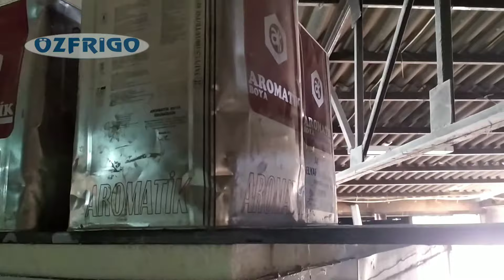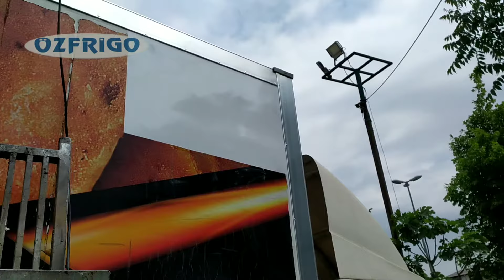Ağaca Çarpan Frigo Kasayı Tamir Ettik / ISUZU / ÖZ FRİGO OTOMOTİV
Darıca'da talihsiz bir kazaya karışıp frigo kasasını ağaca çarpan müşterimiz aracını bize getirdi ve kaskodan dosyasını açıp tamirini yaptık.
Kaza ile alakalı olmayan hasarları da dosya kapsamında onardık.
Siz de hasarlı araçlarınızı kaskolu veya kaskosuz tamir ettirmek istiyorsanız bizi tercih edebilirsiniz.

Kalitede Güvenin Tek Adresi

Zorunlu Trafik Sigortası ve Kasko kapsamında araçlarınızın hasar onarımlarını yapmaktayız.

Öz Frigo Otomotiv Karoser ve İzolasyon San.